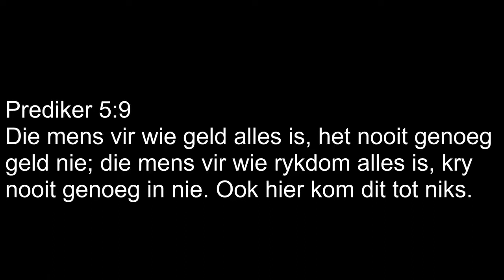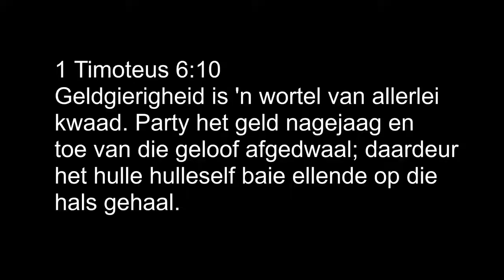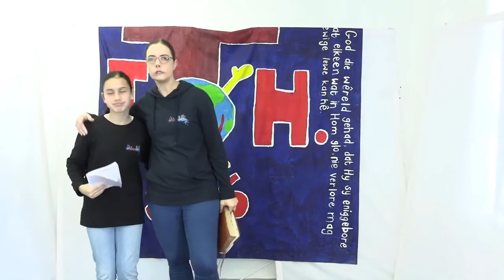Kruiskids: Is Geld die wortel van kwaad?